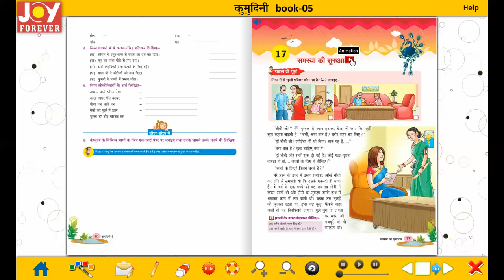Joy Forever Books Hindi Class 5 Chapter 17